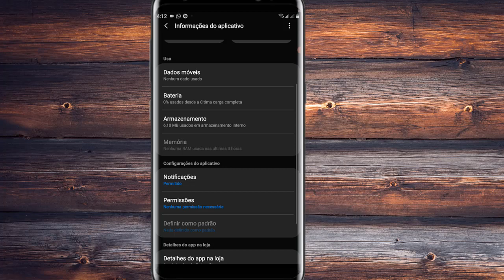Calculadora parou de funcionar